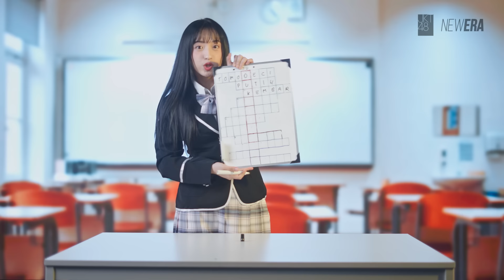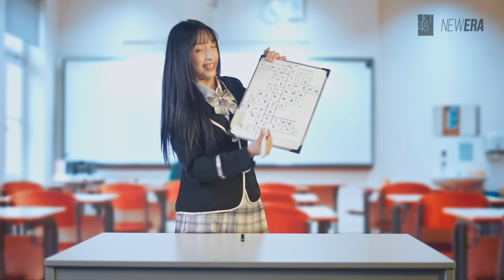Desy Natalia (Trainee) - Pemilihan Member Single ke-26 JKT48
Pemilihan Member Single ke-26 JKT48 telah tiba.

Yuk dukung terus member favoritmu, dan bersama-sama kita akan menentukan siapakah yang layak berada di puncak.